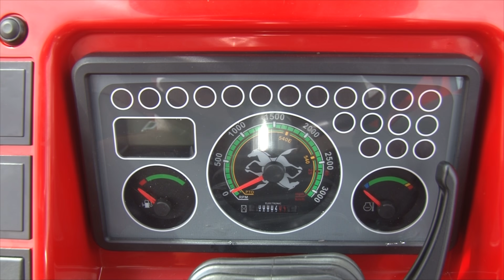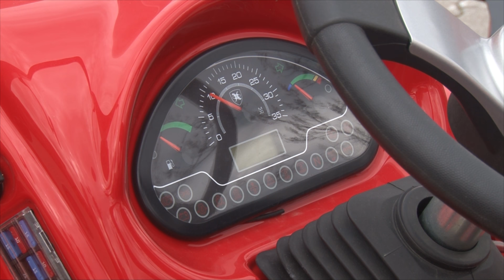TRAKTOR - Antonio Carraro TIGRE 4400F - NAJJEFTINIJI TRAKTOR AC-i dalje PROFESIONALAC - UNIVERZALAN?